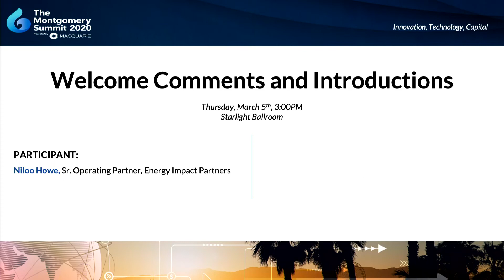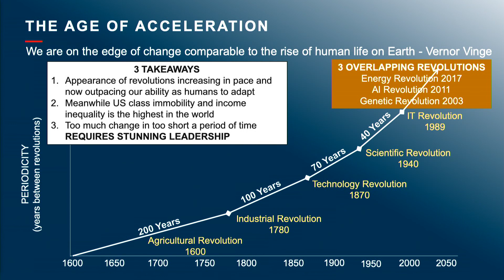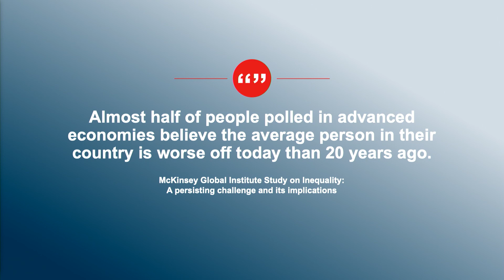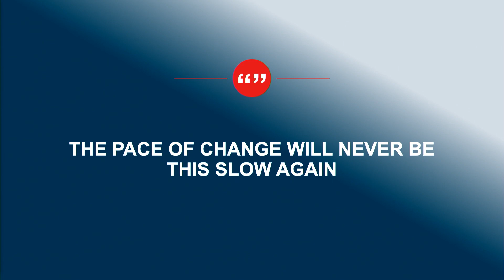Welcome to the Female Entrepreneur Program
The Female Entrepreneur Program at The Montgomery Summit 2020 presented by Macquarie

Welcome Comments and Introductions

Participant:
-Niloo Howe, Sr. Operating Partner, Energy Impact Partners